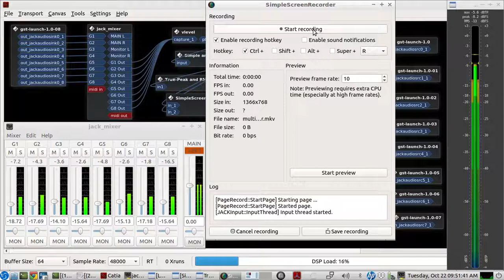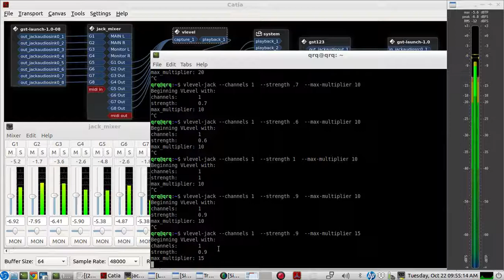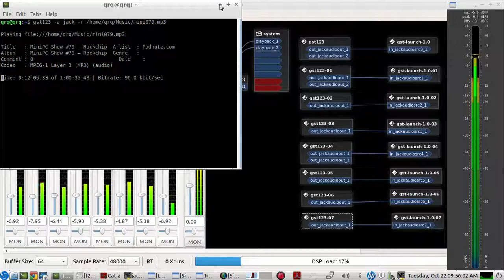send & receive Multi-Channel "Audio OVER ip" using Gstreamer - LIVE demo of 8 individual channels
TRANSMIT:
gst-launch-1.0 -v interleave name=i ! audioconvert ! audioresample ! queue ! udpsink host=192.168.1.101 port=6767 \
jackaudiosrc ! audioconvert ! queue ! i. \

RECEIVE:
gst-launch-1.0 -v udpsrc port=6767 caps="audio/x-raw, layout=(string)interleaved, rate=(int)48000, format=(string)F32LE, channels=(int)8, channel-mask=(bitmask)0x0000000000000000" ! audioconvert ! audioresample ! jackaudiosink